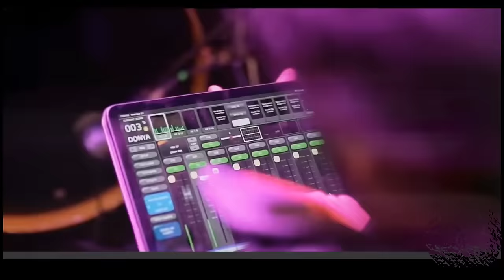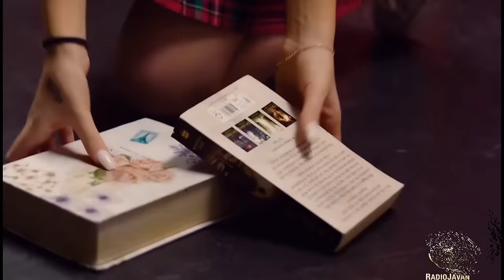Soroush Moarefi Podset - Episode: 007 - TYH-R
TyHarmonic | Studio
Soroush Moarefi Podset | 007
00:00 - Soroush Moarefi Intro
00:37 - Satin - Labe Darya
03:05 - Xband - Dele Divooneh

05:30 - Satin - Sabe Bekheir

08:12 - Masoud Sadghloo - Shab Ahangi
09:58 - Donya - Sheytoon
11:36 - Ali Abdoulmaleki - Khode Eshghe
14:47 - Farzad Farzin - Atish
17:55 - Hamid Hirad & Ragheb - Khosh Be Halam
20:08 - Aroun Afshar - Shabe Royaei
22:20 - Danya - Koo Ta Biad
23:46 - Baback Jahanbakhsh - Az Khoshi Mimiram
TYH-R
for more podcast and broadcasting and download get in telegram channel:
2023 | Soroush Moarefi (@nickbowmuxic)